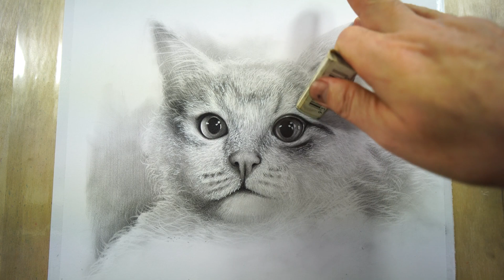how to sketch a Cat -Drawing Tutorial - the video is in HD quality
How to draw a Cat Portrait .
I hope you enjoy this beginner's guide to drawing a beautiful realistic Cat
 in this drawing I use :
Pencil: HB, H2 , H4
B2, B3, B6, B8
and Uni ball signo